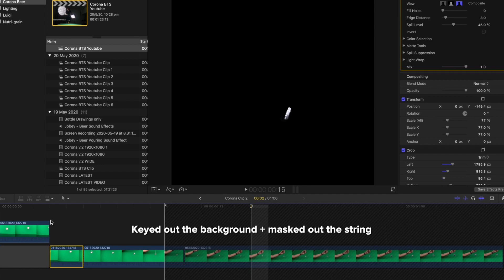Making a professional commercial with an iPhone in my living room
My attempt using my iPhone to create a Corona ad at home.

1. Camera app - I use the FilMic Pro video app for filming. I love it because it allows you to change your phone camera to manual control - ISO, focus etc.
2. I used my green screen to key out the background for the Corona cap in the air scene.
3. I used my green screen when dropping the lemon slice onto the table because I have a reflective table and I could see my reflection and lights.
4. Editing software - Final Cut Pro X and Apple Motion 5 for effects